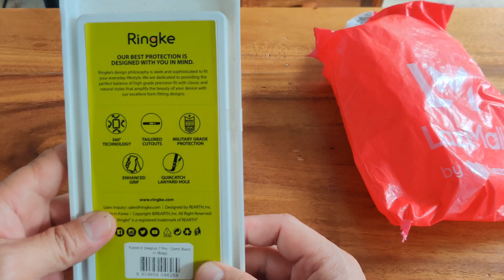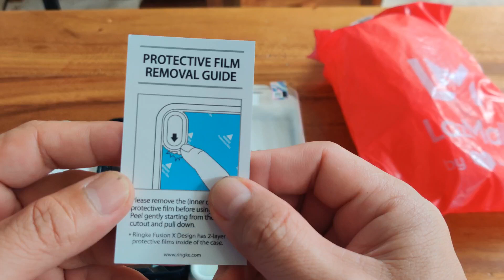Unboxing & Initial Review - Ringke Fusion X Cellphone Case for Oneplus 7 pro (Astig)